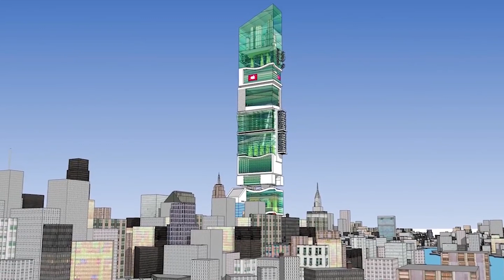The World's Tallest Buildings of the Future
Welcome to The Primest and today’s video is about The World's Tallest Buildings of the Future
Here at The Primest we discuss Money, Luxury, Real estate, Millionaires and Celebrities.

▶️ In today's video, we're going to introduce The World's Tallest Buildings of the Future

The World's Tallest Skyscrapers of the Future

EPILOGUE:
To date, the tallest man-made structure in the world is the Burj Khalifa in the United Arab Emirates extravagant skyscrapers in the future.

BURJ AL MUBARAK AL KABIR:
The Burj Mubarak al-Kabir is a proposed mega tall skyscraper in Kuwait City, Kuwait. It will be part of the future city called Madinat al-Hareer. ultra modern city is likely to be around in 2030. This city will cover a large area of If built, this building would become the world's tallest building, surpassing the Burj Khalifa in Dubai. This tower is supposed to be 3284 feet tall which is 1001 in meters. Skyscrapers Mubarak al-Kabir Tower tower is linked with the infamous Arabic folk tales of 1001 Arabian nights. The completed building will include seven vertically stacked 30-story 'neighborhoods", including apartments, offices, and hotels. Linking the neighborhoods will be several four-story "town squares." This building is a part of a magnificent new city for which the supposed budget is around 130 billion US dollars. Ambitious idea of connecting this building with the main Kuwait City with a 36-kilometer-long bridge are also under consideration.

NUMBER 4 JEDDAH TOWER:
Number 4 on our list is the ‘Jeddah tower’. Jeddah Tower, previously known as Kingdom Tower, is a stalled construction project of a skyscraper on the north side of Jeddah, Saudi Arabia. world's first 1 km high building, and the centrepiece and first phase of a development and tourist attraction known as Jeddah Economic City. When the 3,280-feet-tall Jeddah Tower, in Saudi Arabia, opens in 2020, it will knock Dubai's iconic Burj Khalifa off its throne as the tallest skyscraper in the world by a good margin of 236 feet. Construction of the landmark is estimated to cost $1.4 billion. The tower will be the crown jewel of Jeddah Economic City, a commercial and residential project of 57 million square feet that will feature ultra-luxurious homes, hotels, and offices and for obvious reasons it will be a great tourist attractions. Saudi Arabia's Prince Al-Waleed bin Talal, a prolific investor and businessman, and Bakr Bin Laden, chairman of Jeddah Tower's construction company Bin Laden Group.

NUMBER 3 DUBAI’s CREEK TOWER:
Dubai Creek Tower is a hyper-tall tower under development in Dubai, the tower will become the World's Tallest Tower and Tallest Man-made Structure upon completion in 2022.The name may be a provisional name, like Burj Khalifa had been named Burj Dubai before opening.  The Tower at Dubai Creek Harbor or Iconic Tower, the name The Tower at Dubai Creek Harbor was also displayed on a foundation stone at the construction site. The developer Emaar have decided to not to announce the exact height of Dubai Creek Tower until its official opening in 2022 or later, However, Dubai Creek Tower is not likely to be recognized as the World's Tallest Building, because according to The Council on Tall Buildings and Urban Habitat (CTBUH), for Dubai Creek Tower.

NUMBER 2 SKYMILE TOWER:
Rising like the Emerald City is a building that will not only dwarf the world's tallest skyscraper the Burj Khalifa in Dubai it will be of double the height. The Sky Mile Tower is a proposed 1,700 m mega tall building in Tokyo, Japan. The design of the tower is part of an initiative called Next Tokyo 2045 for research and developmental purposes and was made by Kohn Pedersen Fox Associates and Leslie E. Roberson Associates. As evident from its name this tower, will extend 1 mile into the clouds. It boasts a mind-blowing floor count of 421 and floor area of 1,375,000 m. The design of this tower is intended to house 55,000 occupants which is a response to urban migration trends that forecast the world's population living in cities to double by 2050.

NUMBER 1 TIMES SUQARE 3015:
Number one on our list is the idea of the Times Square 3015 This building is going to be the perfect manifestation of the word vertical living. Times Squared 3015 is a design concept for a vertical city, more than a mile tall, located in New York City in the United States. It was not a serious business proposal but was an entrant in a 2015 architectural design contest .According to the architects, the idea behind the project is a new skyscraper Times Square throughout the fabric of the project.